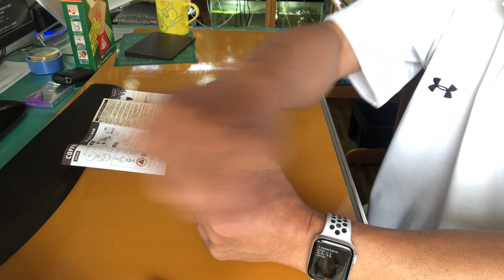【店長の良くある話し】パートII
昨日の動画【店長の良くある話し】のパートIIです。
無事に飲むことが出来ました。w
ゆっくり、良く考えて行えば理解出来ることばかりなんですがせっかちなんですよね！w
特に仕事は、、、はやとちりも良くやりますしね！w
さて次回の店長の良くある話しのバージョンはなにんでしょうか？え